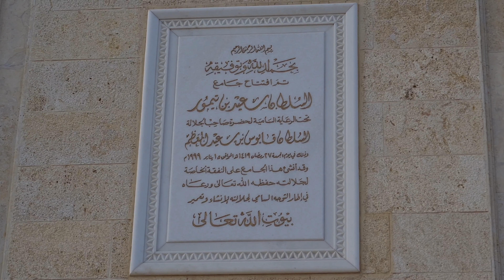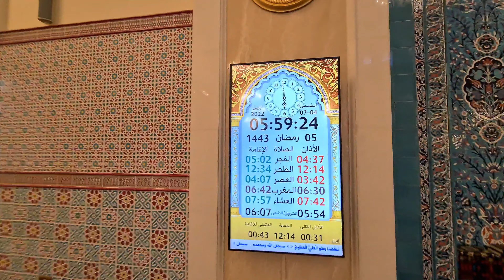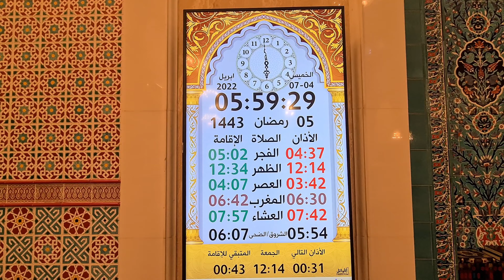SAID BIN TAIMUR MOSQUE AL KHUWAIR OMAN MUSCAT4K 2160p | Tourist Attraction | shafiqanjumchannel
Said bin taimur mosque which is located in al khuwair oman muscat is best tourist attraction .

Mosque

Said bin taimur mosque in oman

Al khuwair

Vlog